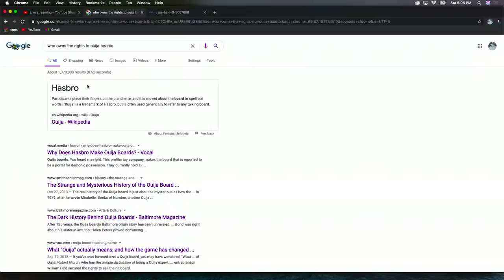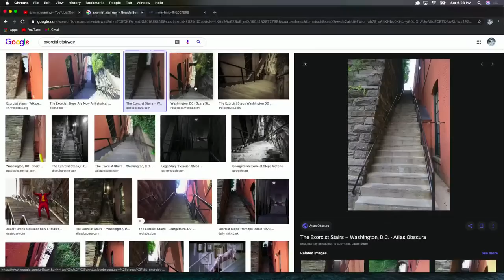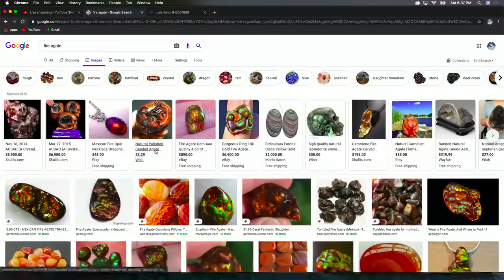Been Wondering About Ghost Hunting!!!